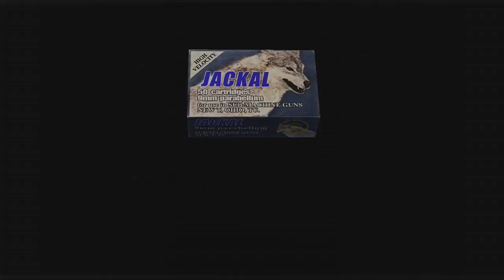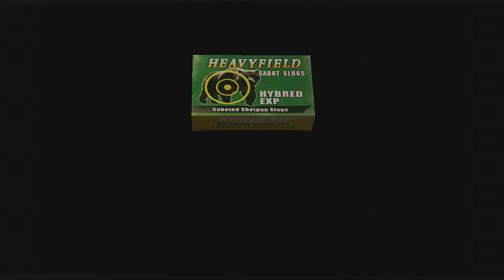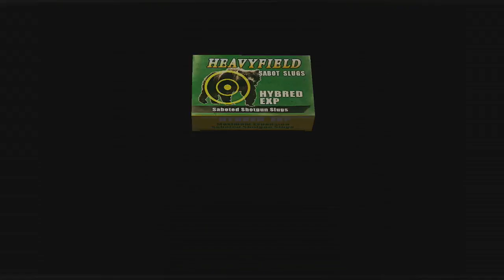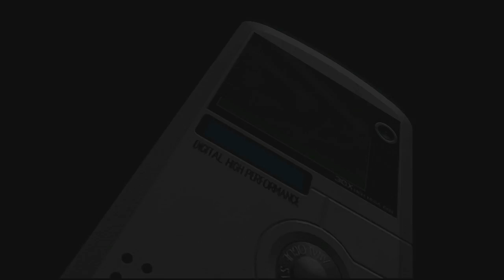Resident Evil 4 Separated Ways HD Xbox One Gameplay Parte 04 Español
Si te gusto el video dale un like de apoyo y comparte.